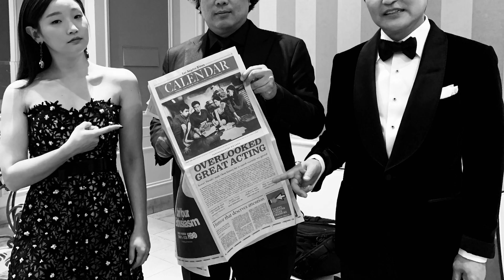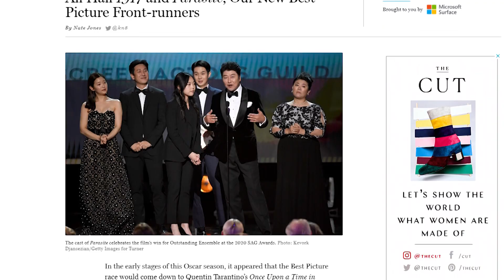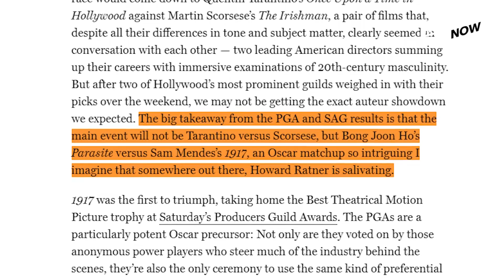Bong Joon-ho, director of "Parasite," dubbed as BTS of American film industry?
Neon, the American film distributor for South Korea's sensational film "Parasite," has made a parody of BTS.
On Monday, Neon uploaded a photo of a t-shirt that has director Bong Joon-ho's initial, on its official twitter account.
Neon added on the caption, "While you were out clubbing we made some shirts," which is a verse from BTS' hit track "Dope."